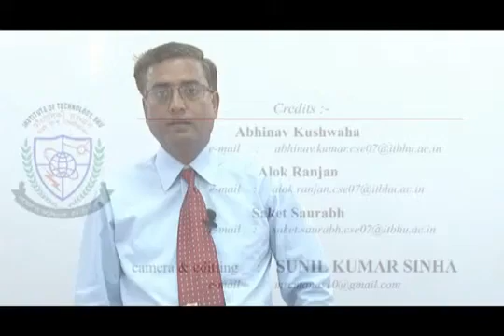Extrusion processes, extrusion dies, TMF lecture 10 tmf 10 50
Course : e-Content and video in the area of  manufacturing technology for UG and PG students and Industry area